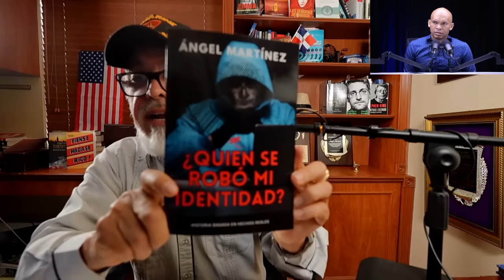¡Jochy Gómez Soltó Un Nombre Que Hizo Que Abinader Echará Atrás! ¡Hugo Beras Es Solo El Inicio!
El Detective Ángel Martínez deja bien claro por donde van los tiros en el caso Hugo Beras-Jochy Gómez...

3,500 por hora. Grabación a 1080. Entrega de material editado.

 día.

5,000 por cada video no mayor a 2 minutos.